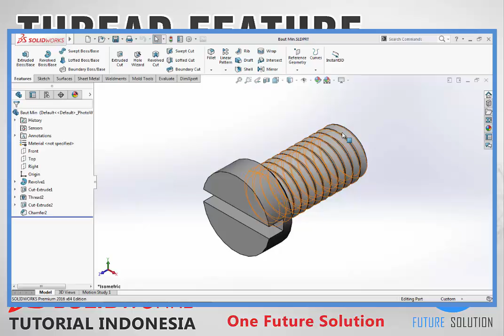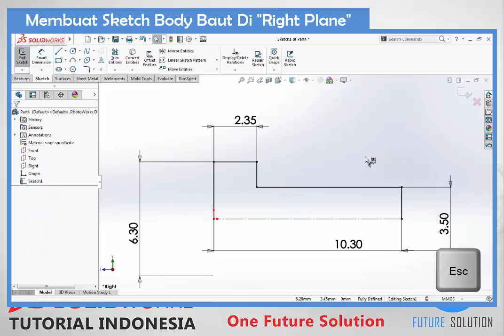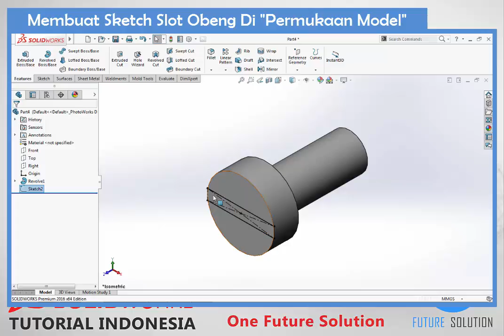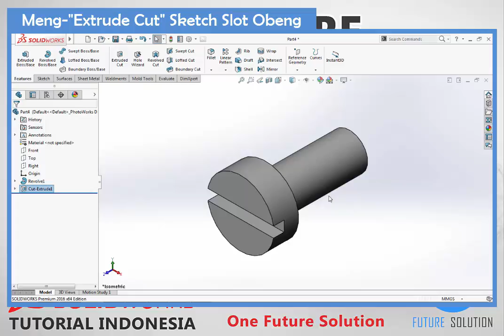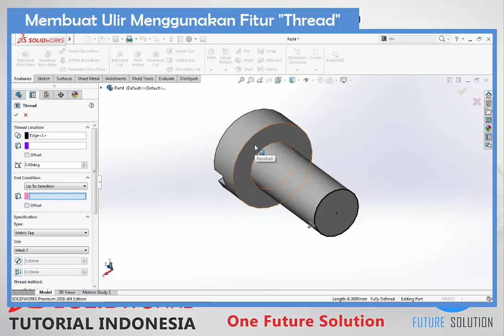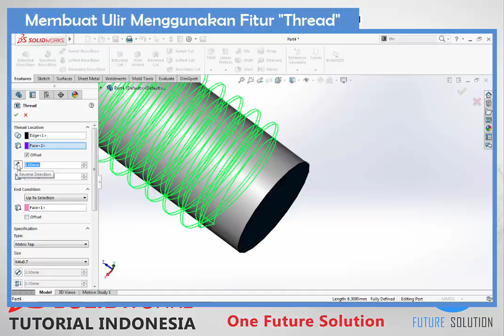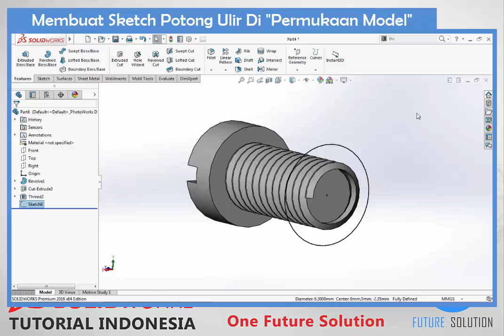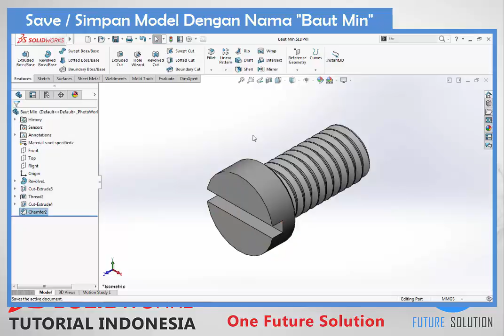SolidWorks Tutorial Indonesia #034 (Eng Sub) - Thread Feature 'Baut Min'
Swept | Fundamental | Basic | Essentials | Complete Training | Beginner | Intermediate

"Thread Feature 'Baut Min'"

Materi (Content) :
1. 4:06 "Thread"
2. 5:00 "Search command"
3. 7:28 Merapikan geometry ulir (Finishing the thread geometry)
4. 7:33 "Convert Entities".

SolidWorks Swept Topics :
► 030 Swept 'Ganjel'

Cheers,
Ridwan S